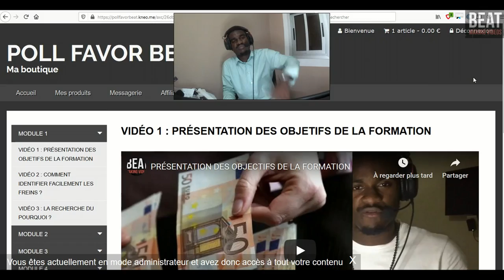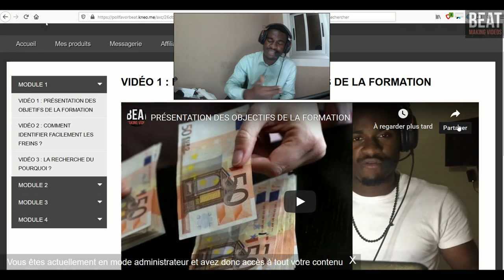VIDÉO 1 : JE T'APPREND A VIVRE DE TA MUSIQUE MAINTENANT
POLL-FA VOR-On-The-Beatz

▬▬▬▬▬▬▬▬▬▬▬▬▬ INFOS ▬▬▬▬▬▬▬▬▬▬▬▬▬
QUI SUIS-JE ?